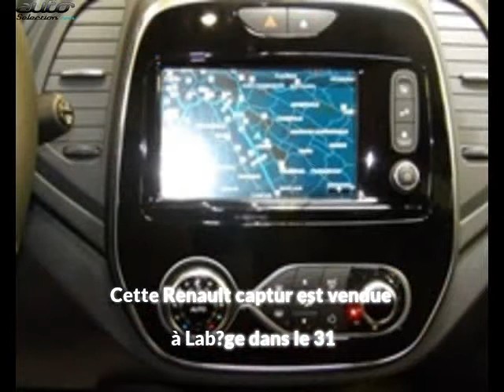Renault captur occasion visible à Lab?ge présentée par Vpn autos toulouse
Cette Renault captur occasion disponible à Lab?ge dans le 31 est mise en vente par Vpn autos toulouse - 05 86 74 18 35 - tous les détails sont